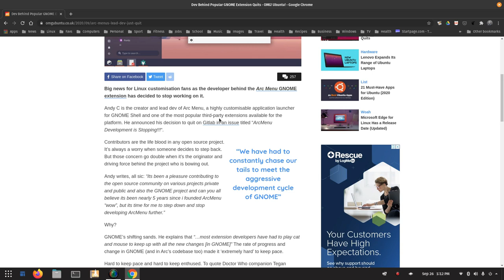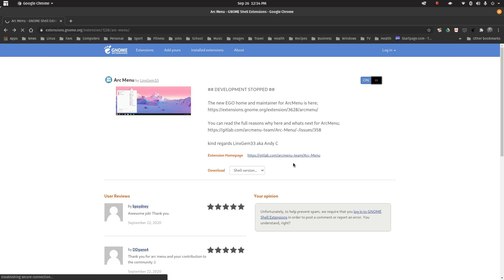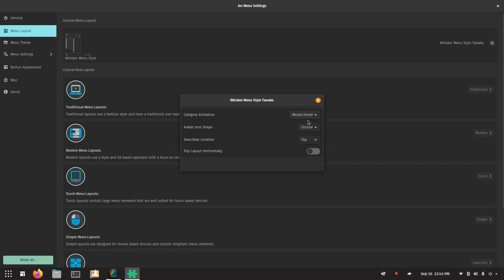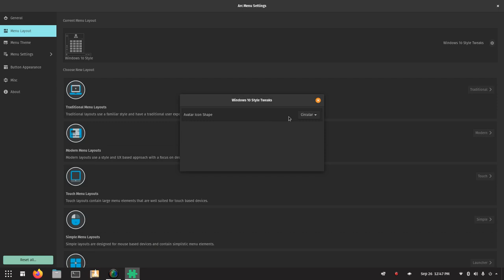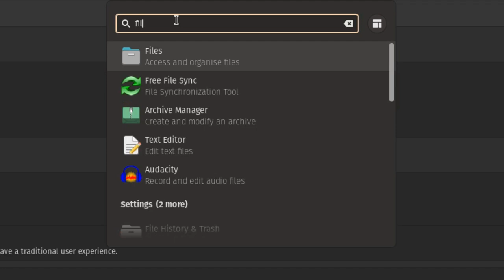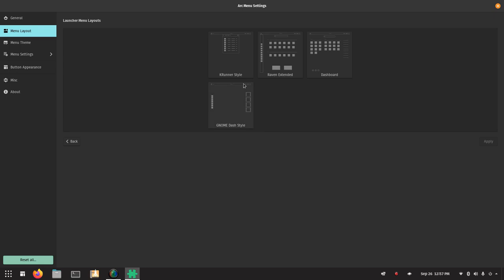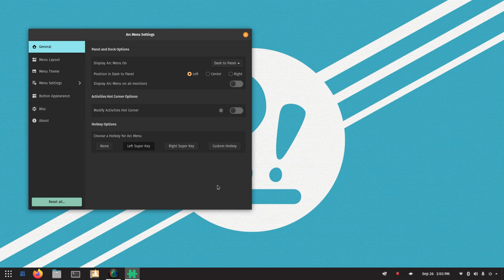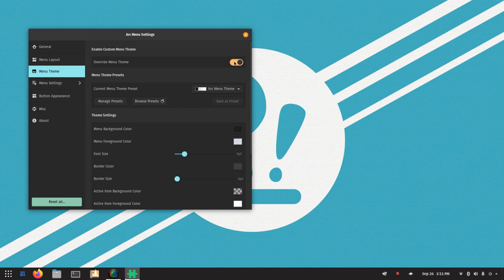Arc Menu and Some Dash to Panel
In this video I will be taking a look at the article on OMG Ubuntu and the reasons why the creator and Lead Developer of the Arc Menu has quit and what it means to this extension moving forward, I will also install the Arc menu extension and walk you through the different menu layouts and some of the settings available, the second extension I'll be installing is Dash to Panel which is something I normally use together with the Arc Menu, I will take a brief look at some of the Dash to Panel settings as well. Hope you enjoy the video.

Fellow Linux youtuber and Community member Dennis Hallman (Life, Home and My Linux Journey's) is down on his luck at the moment due to a devastating event involving Hurricane Sally which has caused damage to his permanent dwelling making it unlivable. Any donation you could provide using the link below to help Dennis would be much appreciated.

Awesome Youtube Channels

Awesome Wallpapers

Colin Brash